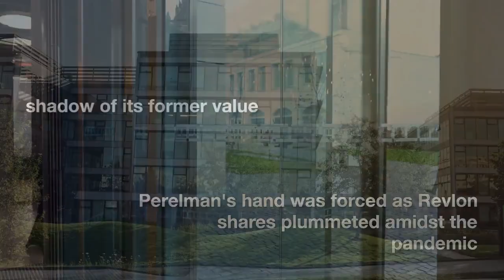Ron Perelman Sells $963M Art Collection to Repay Banks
Ronald O. Perelman, a prominent businessman and top art collector, sold 71 artworks by renowned artists for a total of $963 million between 2020 and 2022. The recently unsealed court documents reveal that the collection included multiple pieces by famous artists such as Picasso, Warhol, Basquiat, Twombly, Ruscha, Giacometti, Lichtenstein, Kelly, Marden, Johns, Schiele, Kapoor, Rothko, Bacon, and Pollock. These sales were conducted through Sotheby's auctions and private transactions.

The decision to sell these valuable artworks came after a significant drop in the value of Revlon Inc. shares, which Perelman's holding company had purchased for $1.74 billion in 1985. The impact of the Covid-19 pandemic on global stock markets drastically reduced the shares' value, and Perelman had been using them as collateral for loans.

While there had been previous reports of Perelman selling a large portion of his extensive 1,000-item art collection, the recent court filings provide the first detailed public account of all the works sold. The sales were driven by a margin call from Deutsche Bank, which demanded additional capital in a brokerage account and also provided loans secured by Perelman's art collection.

Among the buyers was Ken Griffin, the founder of Citadel and a long-time trustee of the Art Institute of Chicago, who purchased Brice Marden’s "Letter About Rocks #2" and "River 4" for $30 million and $9.5 million, respectively, after visiting Perelman’s home in the Hamptons in 2020.